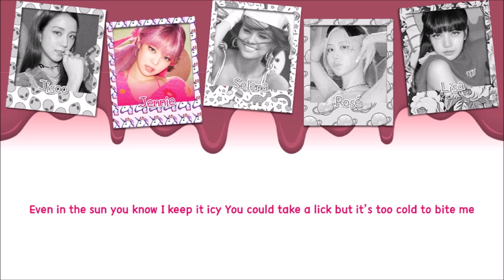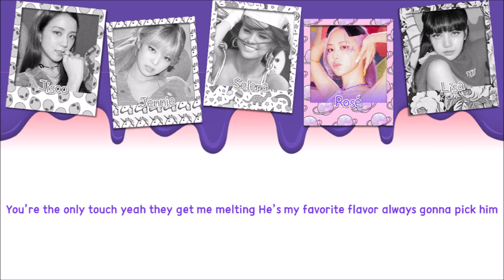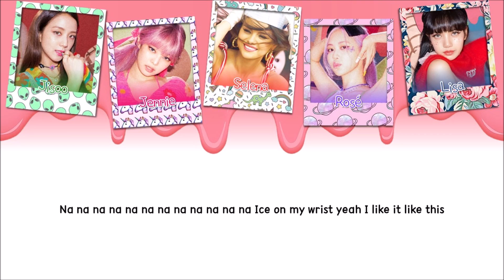BLACKPINK (블랙핑크) X Selena Gomez - 'Ice Cream' LYRICS (Color Coded Lyrics Eng/Rom/Vietsub)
BLACKPINK (블랙핑크) X Selena Gomez - 'Ice Cream'  LYRICS (Color Coded Lyrics Eng/Rom/Han)
. Artist: BLACKPINK X Selena Gomez
. Track: 'Ice Cream'
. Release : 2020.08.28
✨LYRICS:
Ice cream
Chillin’ like a villain yeah ra ra ra
michin michindeushan sokdo in my La Fera
neomu ppalleo neoneun ppikkeut wonhandamyeon geunyang jireum
Millis Billis maeil beoreum hanyeoreum sonmoge eoreum
Pedal to the metal in my La Fera
So fast you keep slippin’ If you want it I just get it
Makin’ millis billis everyday
Got ice on my wrist for the summer
Keep in movin’ like my lease up
Ice cream
Ice cream
Ice cream
Ice cream
Ice cream.
✨Keep calm and enjoy music

블랙핑크

Selena Gomez

Selena Gomez and BLACKPINK

Ice Cream

셀레나고메즈

Ice Cream

Ice Cream  블랙핑크

Ice Cream Color coded lyrics

Ice Cream live

Ice Cream MV

Selena Gomez ICE CREAM

BLACKPINK AND SELENA GOMEZ ICE CREAM

BLACKPINK comeback